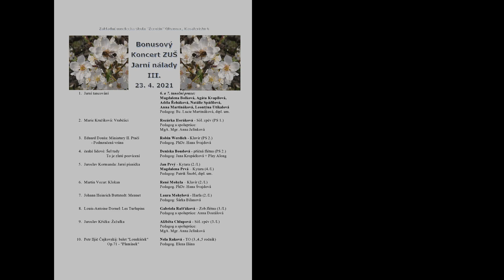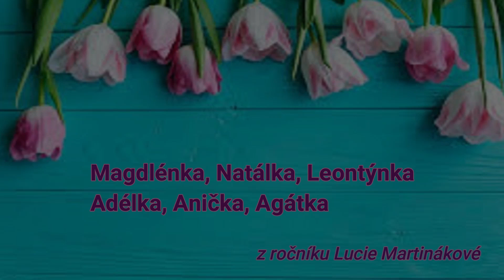Jarní nálady III. - Bonusový koncert ZUŠ "Žerotín" Olomouc 23.4.2021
Vůně rozkvetlých stromů v hřejivých tónech aneb jaro v srdcích...¨
1. Jarní tancování 6. a 7. taneční praxe:
Magdalena Bolková, Agáta Kvapilová, Adéla Řeháková, Natálie Spáčilová, Anna Martináková, Leontýna Utíkalová
Pedagog: Bc. Lucie Martináková, dipl. um.
2. Marie Kružíková: Vrabčáci Rozárka Horáková - Sól. zpěv (PS 1.)
Pedagog a spolupráce: MgA. Mgr. Anna Jelínková
3. Eduard Douša: Miniatury II. Ptačí - Podmračená vrána
Robin Werdich - Klavír (PS 2.) Pedagog. PhDr. Hana Švajdová
4. české lidové: Šel tudy, To je zlaté posvícení
Deniska Boudová - příčná flétna (PS 2.)
Pedagog: Jana Kropáčková + Play Along
5. Jaroslav Kormunda: Jarní písnička
Jan Prvý - Kytara (2./I.) + Magdalena Prvá – Kytara (4./I.)
Pedagog: Patrik Šnobl, dipl. um.
6. Martin Vozar: Klokan    René Mohyla – Klavír (2./I.)
Pedagog. PhDr. Hana Švajdová
7. Johann Heinrich Buttstedt: Menuet Laura Mohylová - Harfa (2./I.)
Pedagog: Šárka Bilanová
8. Louis-Antoine Dornel: Les Turlupins
Gabriela Rašťáková – Zob.flétna (3./I.)
Pedagog a spolupráce: Anna Dostálová
9. Jaroslav Křička: Žežulka Alžběta Chlupová - Sól. zpěv (3./I.)
10. Petr Iljič Čajkovskij: balet "Louskáček" Op.71 - "Plamínek"
Nela Raková - TO (3.,4.,5 ročník)  Pedagog. Elena Iliina
11. František Benda: Sonáta G dur  - 1. Adagio V
eronika Bartáková - Příčná flétna (6./I.)
Pedagog: BcA. Radana Přikrylová Spolupráce: MgA. Monika Vavříková
12. Ferenc Liszt: Etuda As dur op. 1 No. 9 Viktor Skýpala - Klavír (7./I.)
13. Jan Neruda: Balada májová Barbora Mišová - recitace (1./II.)
Pedagog: Mgr. Zuzana Nováková
14. Fryderyk Chopin: Mazurka op. 17 No. 4 Daniel Hodgkins - Klavír (3./II.)
15. Johanes Brahms: Waltz Zuzana Pavelková - Harfa (7./I.)
Pedagog: Šárka Bilanová
16. Daniel Hellbach: Rock Ballads I.  - City Light
Tereza Lemáková - Klavír (4./II.) Pedagog: PhDr. Hana Švajdová
17. Dagmar Urbánková: Vepřo knedlo zelo
Barbora Kubíková - recitace (1./II.)
18. Karel Svoboda/Martin Hybler: Jede král...
Valérie Miklendová + Eduard Miklenda  - klavír 4 ručně (7./I. + 1.SPD)